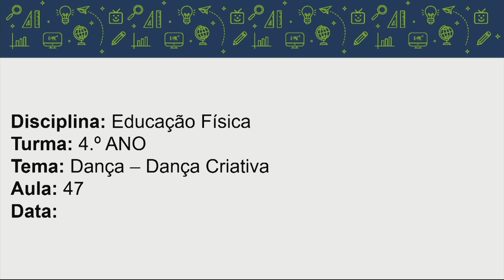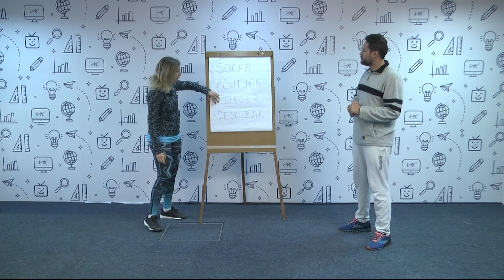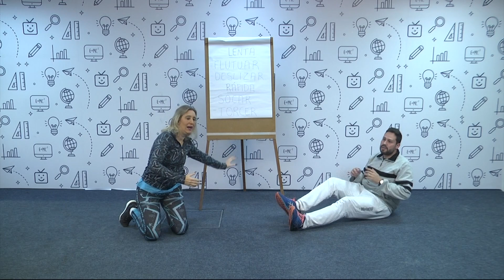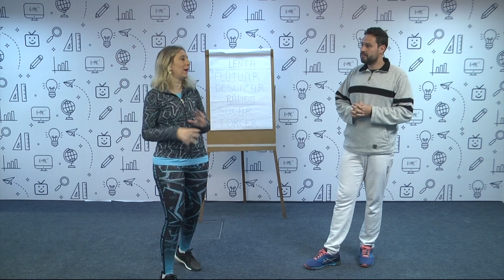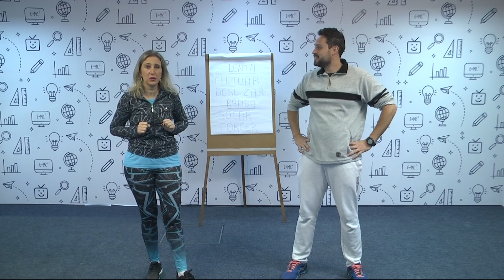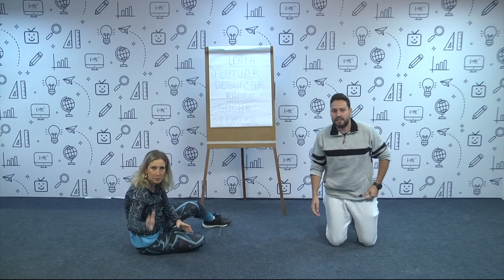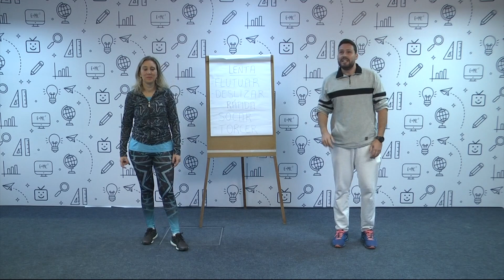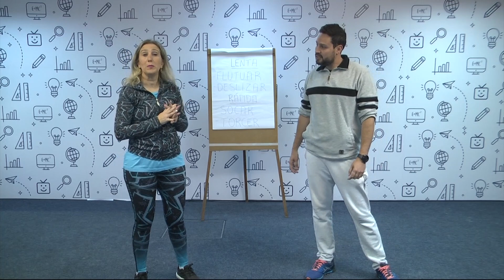Educação Física - 4.º ano - aula 47 - 05/10